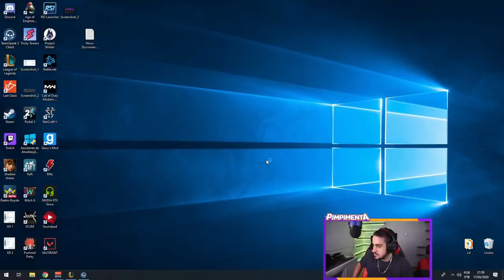É ASSIM QUE CARREGA UM JOGO (Ft. Yoda, Yetz, Cabu e Sacy) | BRASIL X ARGENTINA MD5 PARTIDA 3